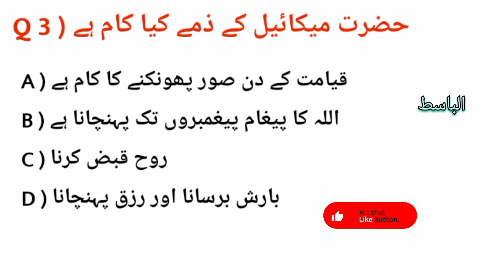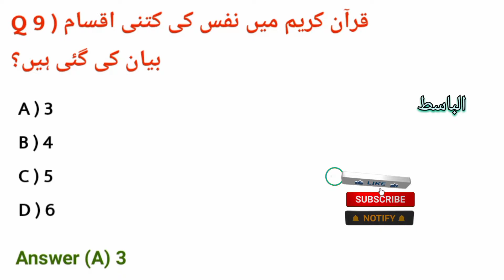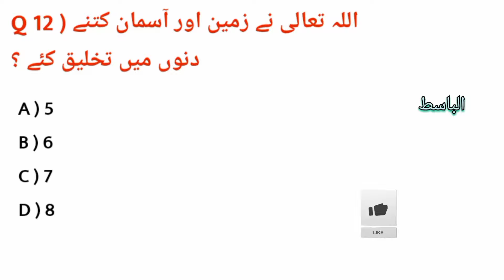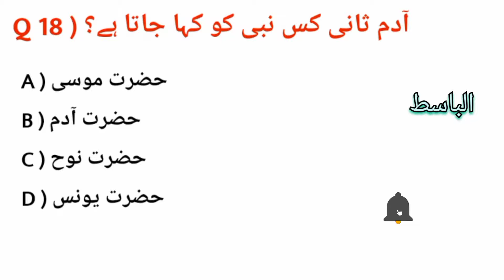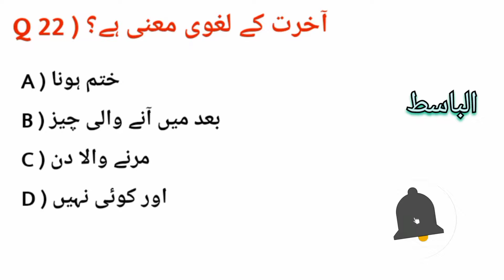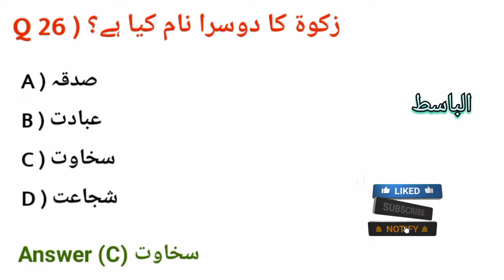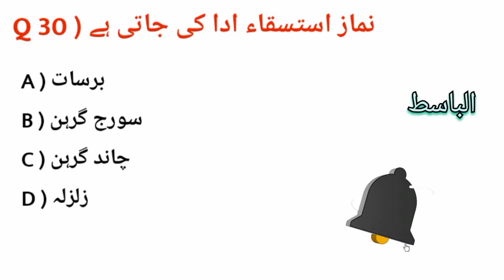punjab highway patrol police solved past paper question 2024/php past papers 2024/PHP/part-6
Part-6    🌟🌟🌟🌟

php test preparation php past papers
php test preparation
punjab police test preparation
punjab police php spu written test preparation
php test
punjab police written test
punjab police written test preparation
php test preparation 2024
php
php police test preparation
written test php police
php police written test date 2024
test preparation data
php written test
php written test 2024
punjab police
how to pass punjab police test
when php test will conducted